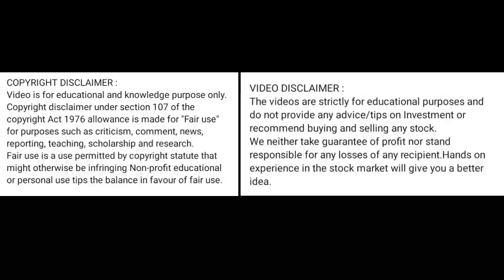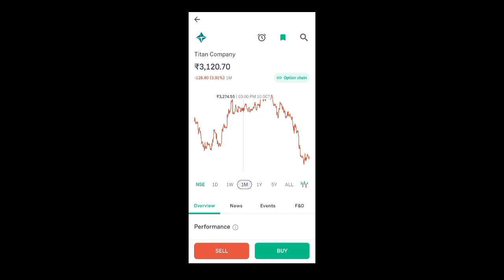titan share price today l titan share latest news today l titan share news today l titan share news